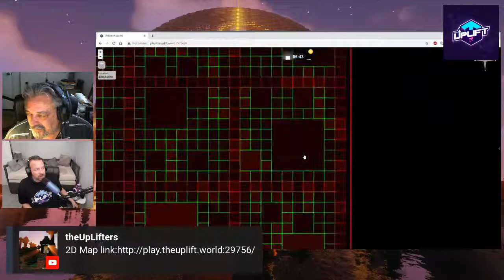Chik'In Kaah Land/Rail Sale Update and Information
I will be doing a Live Stream at noon, Eastern U.S. Time to clarify the upcoming Chik'In Kaah land/rail sale.  Will answer questions in the comments, and @CoreyCottrell will be on hand to answer any questions that I can't.

You'll also get a sneak peak at (some of) our future plans, as well as Krownlandia, on our western border.